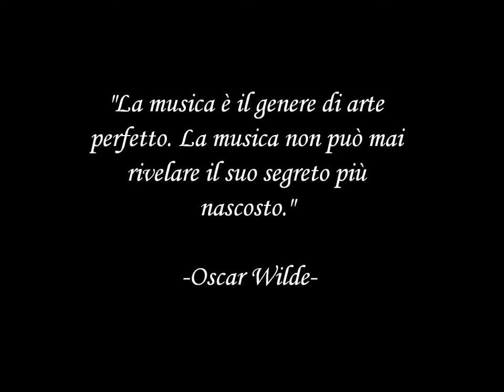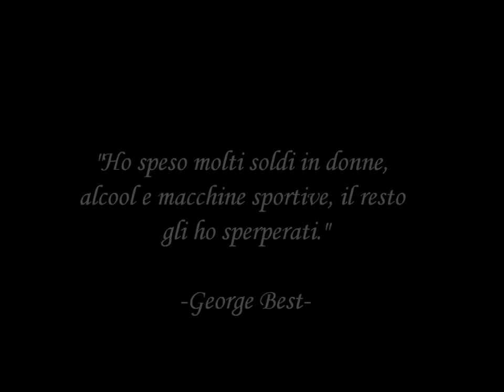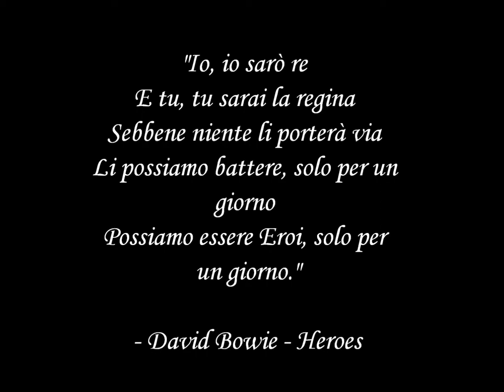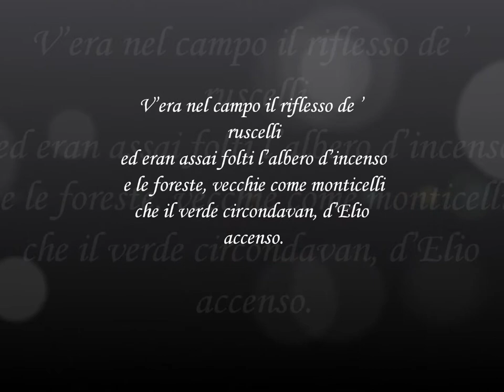Melody desire (Official Video)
"La musica è l'unica arte essenzialmente viva. I suoi elementi sono gli elementi stessi della vita.
Sorda ma percepibile, potente benché riconosciuta, si trova ovunque ci sia vita."

-Paderewski Ignacy Jan-